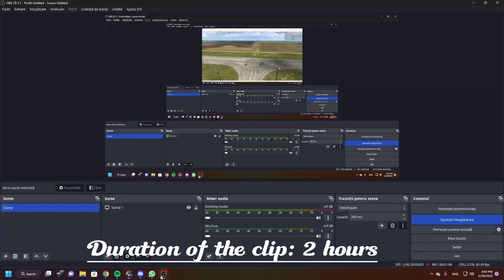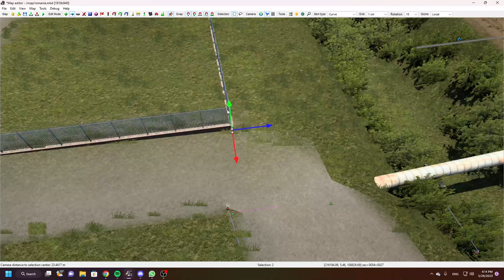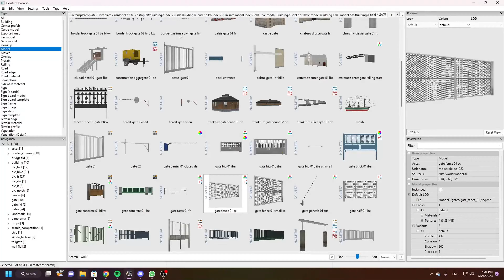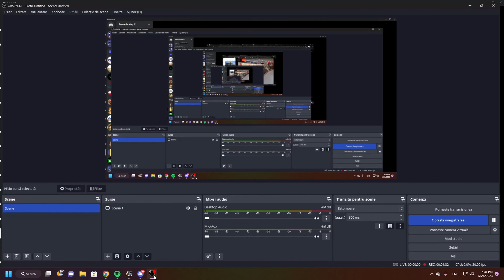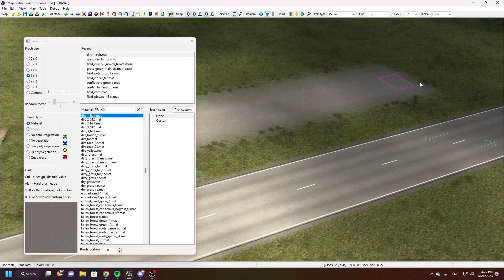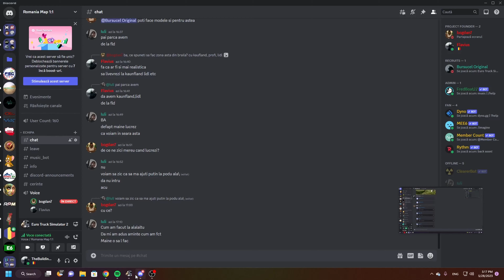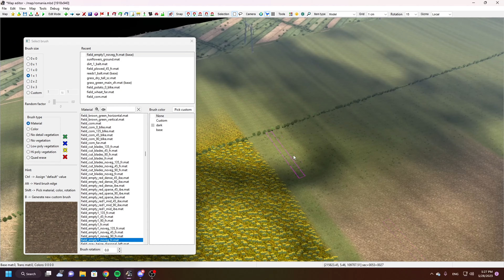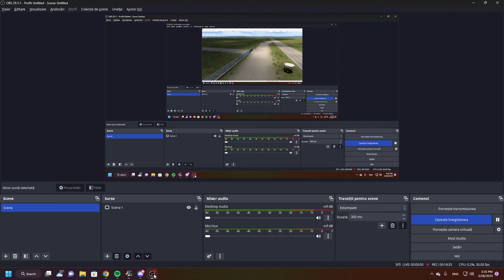Building a map #1 // Albina-Valea Canepii // Euro Truck Simulator 2 Timelapse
Gates to Hell (Music with only windows sounds)
                  Galaxytones - Synesthesia
Version: Fabric 1.47
Shader used: Realistic Brutal Graphics And Weather
I like to challenge myself by making big creations in Minecraft and even in Euro Truck Simulator 2 to make timelapses out of it.
                              Romania Map 1:1, v 0.1